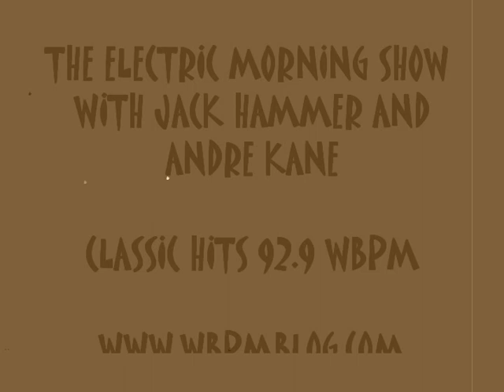JACK HAMMER AND ANDRE KANE PROMO VIDEO 1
THE FIRST VIDEO OF PICTURES FROM WHAT WAS THE ELECTRIC MORNING SHOW ON CLASSIC HITS 92.9 WBPM, NOW KNOWN AS JACK AND ANDRE IN THE MORNING. PICTURES ARE ALSO FROM THE TV SHOW AFTER HOURS WITH JACK HAMMER AND ANDRE KANE ON TIME WARNER CABLE 6 MONDAY NIGHTS AT 9 PM.FIND US TO STREAM OUR MORNING SHOW LIVE MONDAY-FRIDAY 5:30-10:00 AM.